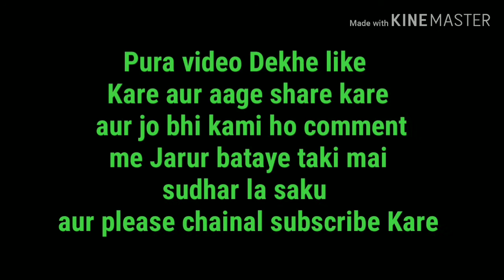Comedy video Shayari baba शायरी बाबा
Aap logo ko hasane ke Liye leke aa Gaya hu new comedy Hindi comedy video Shayari baba ak baar Jarur pura Dekhe aur like Kare share kare aur please chainal subscribe Kare aur Jo bhi kami ho please comment me Jarur bataye Taki hum log sudhar la sake please humara sapot Kare aur hum log ko aage badaye
 aap logo ko hasane ke Liye aise he aur naye naye comedy video leke aata rahunga

Acting. Niraj.Dhiraj.Ayush.(kalu).Shiva.Sekher.ranjit.sachin

Stori.camera shut.iditing. Kuldeep Rahi

Youtub chainal Kuldeep Rahi Kuldeep gp